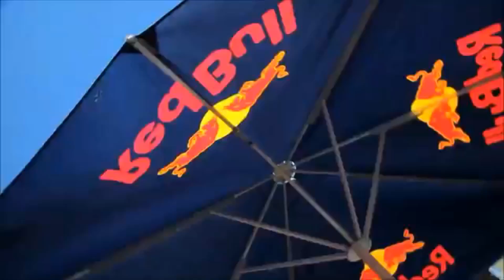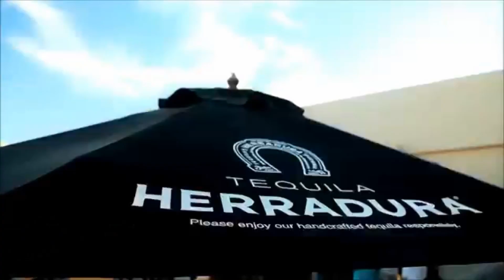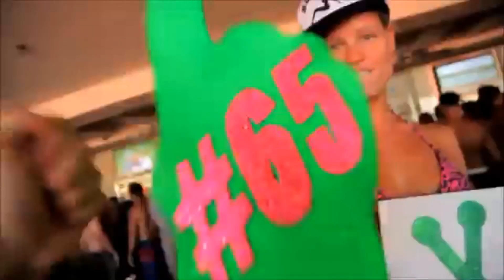Slayback - She Sexy (Radio Edit) [Music Video]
Tak som sa trocha nudil.. a spravil s dobrej pesničky aj dobrý videoklip :-)